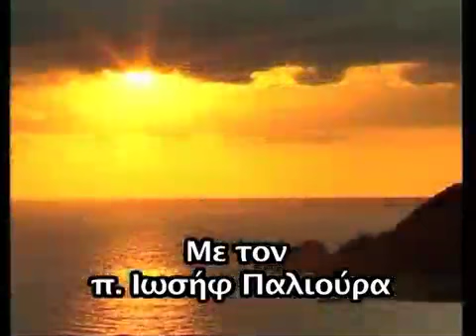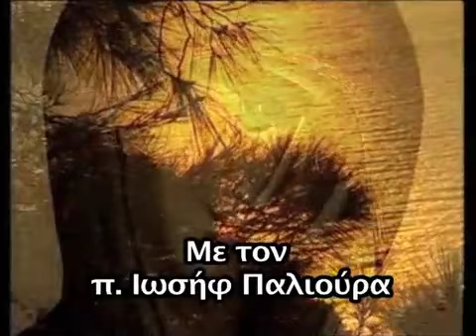«Αύριο είναι Κυριακή» 15.11.14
Την εκπομπή επιμελείτε και παρουσιάζει ο Πρωτοπρεσβύτερος Ιωσήφ Παλιούρας. Η Θεματολογία της θα είναι Υμνολογικού χαρακτήρα και ενδιαφέροντος.
Θα έχουμε ζωντανούς Ύμνους από Ιεροψάλτες της Παροικίας μας και όχι μόνο και θα υπάρχουν εξηγήσεις και αναλύσεις γύρω από τον Ύμνο που θα ακούμε.
Ο Ύμνος θα έχει να κάνει φυσικά με την αυριανή Κυριακή και έτσι θα μας δίνει την δυνατότητα να ετοιμαζόμαστε και να γνωρίζουμε τι θα ακούσουμε, κάνοντας την Κυριακή και την ακολουθία της μέσα από την Υμνολογία μας πιο προσιτή και κατανοητή.